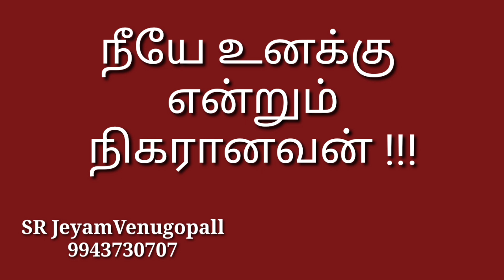நீயே உனக்கு என்றும் நிகரானவன் #9943730707